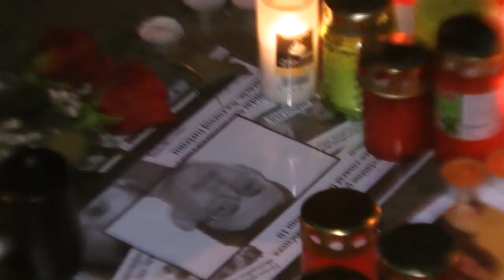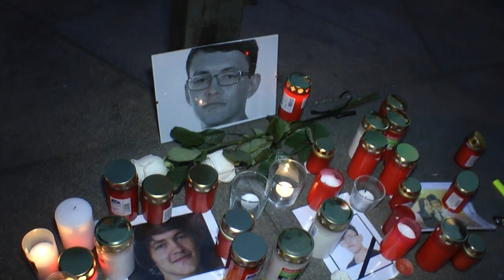Uctění památky zavražděného novináře Jána Kuciaka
Lidé se sešli 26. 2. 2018 na Václavském náměstí, aby uctili památku brutálně zavražděného slovenského investigativního novináře Jána Kuciaka a jeho partnerky.